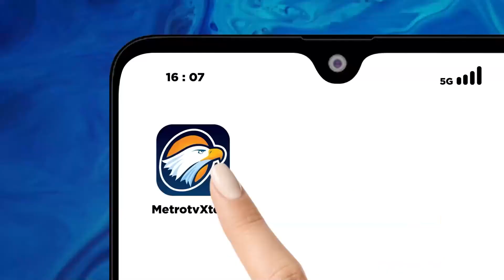Diduga Konsleting Listrik, Gudang Pabrik Garmen Terbakar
METRO TV JATENG & DIY, Gudang pabrik garmen atau tekstil di Boyolali nyaris ludes terbakar. Kebakaran ini diduga terjadi akibat konsleting listrik. Sedikitnya 10 unit pemadam kebakaran diterjunkan untuk memadamkan api.